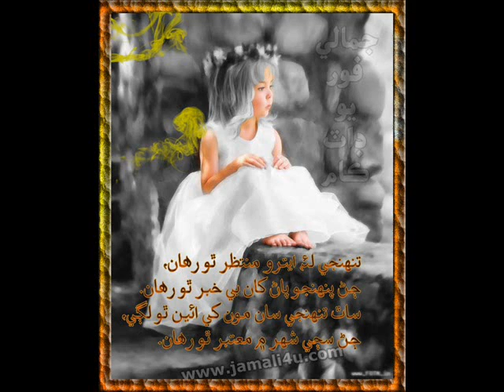sindhi sms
sindhi sms : composer by imran and masood soomro